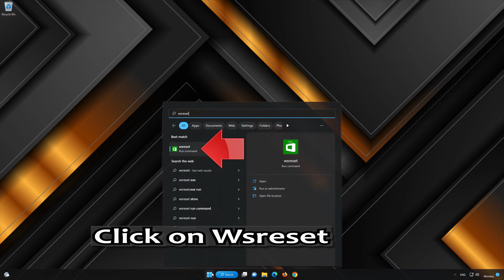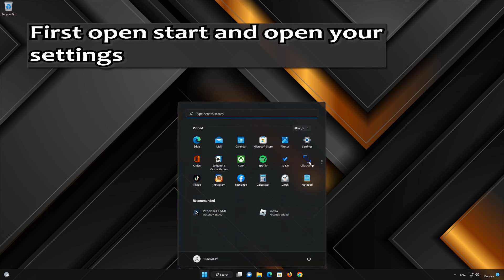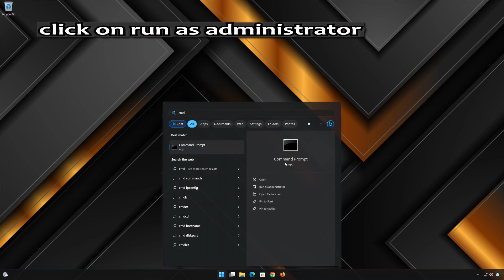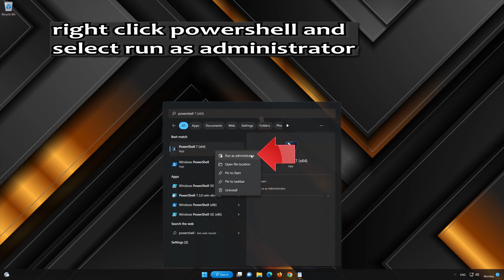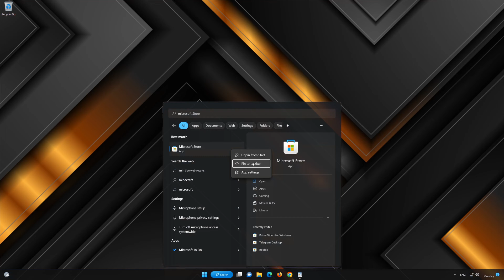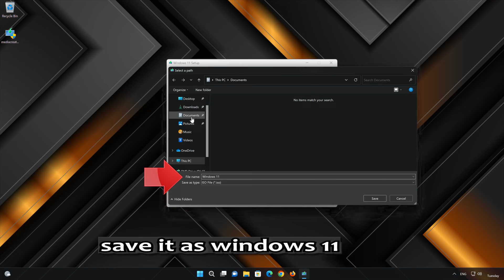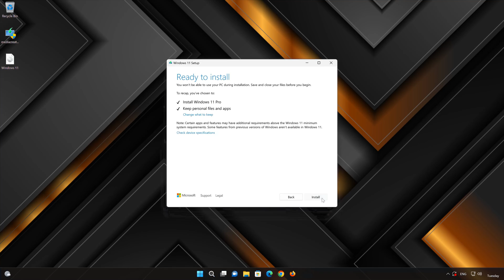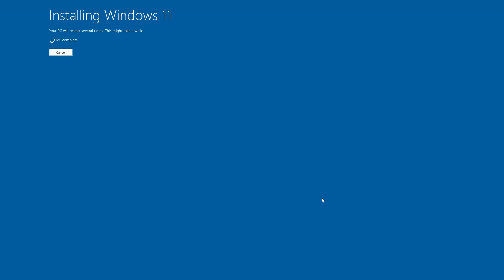Microsoft Store White Blank Screen When Trying To Login To Microsoft Store On Windows 11/10 PC FIX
Experiencing a blank screen white when trying to login to the Microsoft Store can be frustrating. Several factors could contribute to this issue: like App Cache and Data: Accumulated cache and data within the Microsoft Store may cause conflicts and prevent proper login.

Clearing the cache and app data might resolve this issue. You can do this through the app settings or by uninstalling and reinstalling the app. it can also be caused by a Corrupted App Installation: If the Microsoft Store installation is corrupted, it may fail to load properly or display a blank screen. To troubleshoot the issue try the following solutions.

Problems resolved in this tutorial:
Microsoft Store White Blank Screen When Trying To Login To Microsoft Store
Microsoft Store Blank Screen When Trying To Login To Microsoft Store
Microsoft Store White Screen When Trying To Login To Microsoft Store
Microsoft Store Blank Screen When Trying To Login,
Microsoft Store Blank Screen
Microsoft Store Blank Screen Windows 11
Microsoft Store Blank Screen Windows 10

 》 CHAPTERS 《

00:00 Intro
00:35 Solution 1
01:08 Solution 2
02:37 Solution 3
03:58 Solution 4
05:02 Solution 5
07:34 Solution 6
12:37 Outro